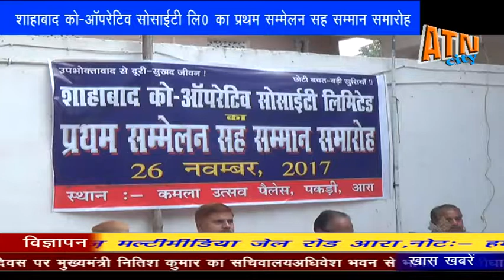26 Nov 17 शाहबाद को ऑपरेटिव सोसाइटी लिमिटेड का प्रथम सम्मेलन सह सम्मान समारोह का आयोजन पकड़ी में किय